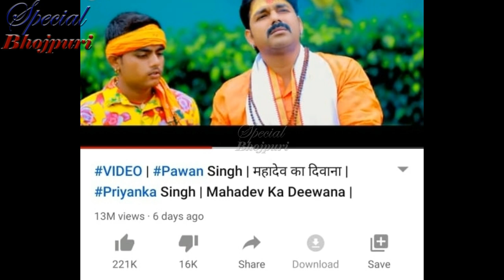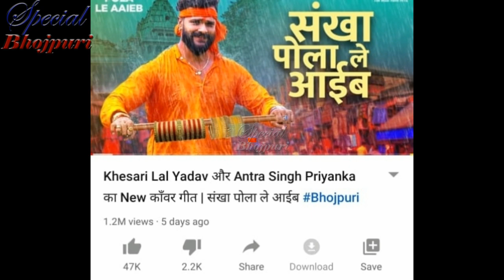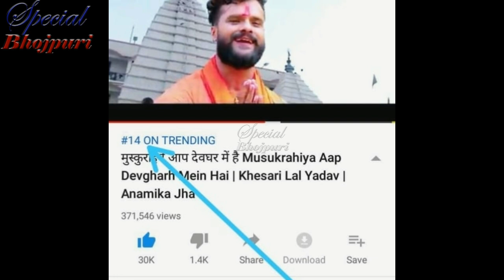आ गई है 15 दिन की बोल बम की REPORT जानिए किसका गाना है NO 1